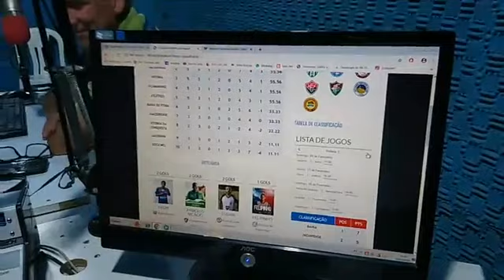Luiz Carlos Cruz Técnico do Doce Mel, fala sobre as duas derrotas no campeonato baiano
Rádio livre FM de Ipiaú programa Giro do esporte.